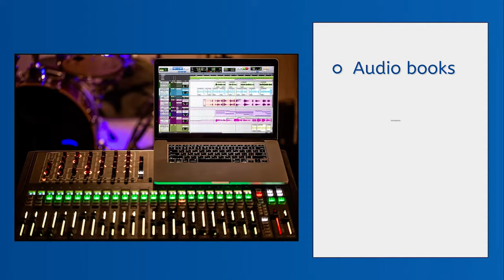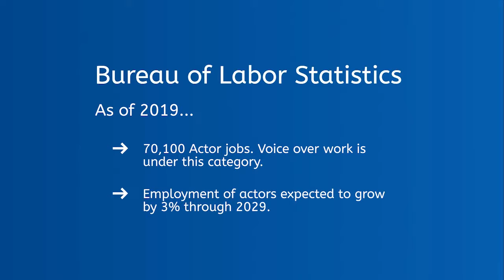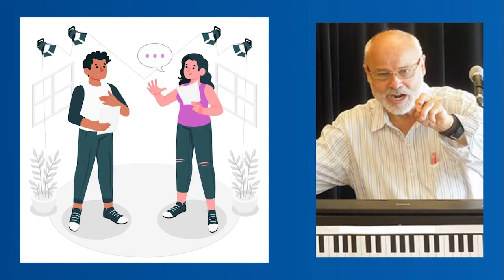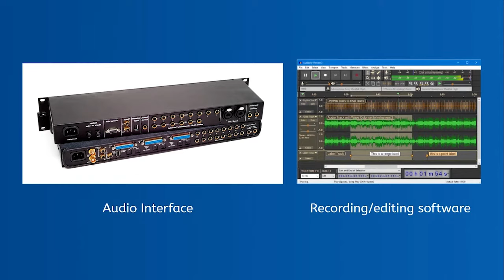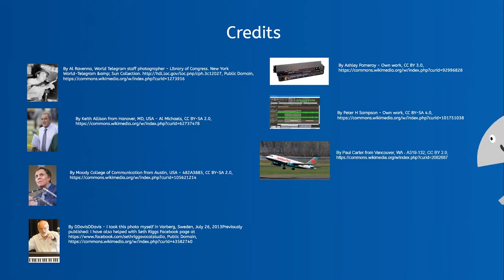Voiceover Artist - Career Exploration for Teens!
Learn what it's like to be a voiceover artist from someone working in the field!